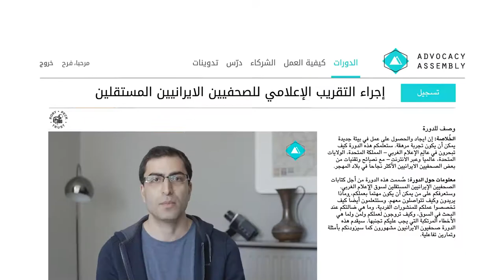طور/ي مهارتك الصحافية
انضم إلى موقع ، وهي المنصة التدريبية المجانية الوحيدة على الإنترنت في العالم لنشطاء حقوق الإنسان والناشطين والصحفيين. اكتسب مهارات عملية جديدة كصحفي/ة مع دورات Rory Peck Trust و WITNESS المجانية.